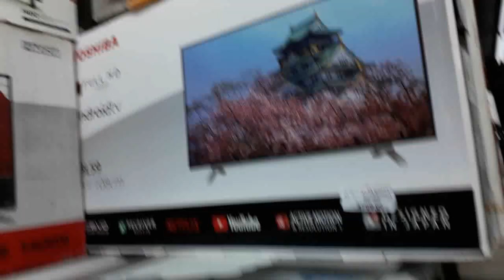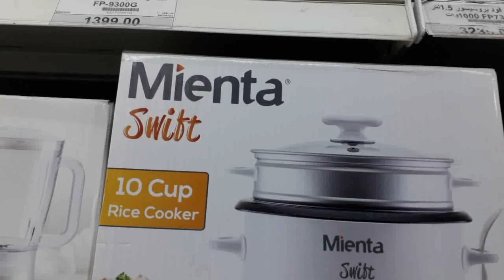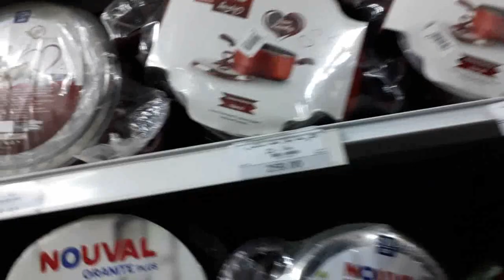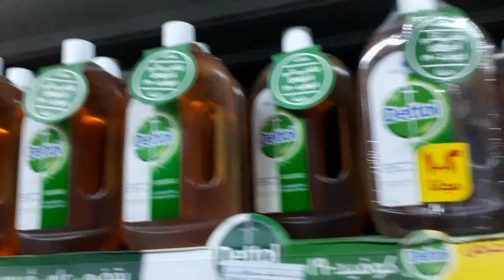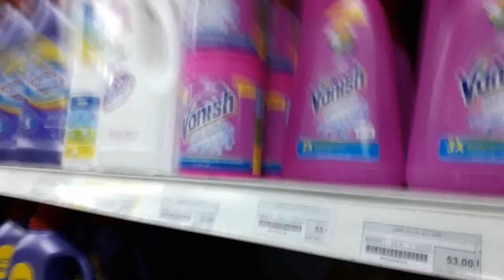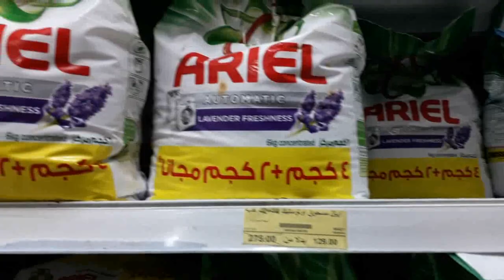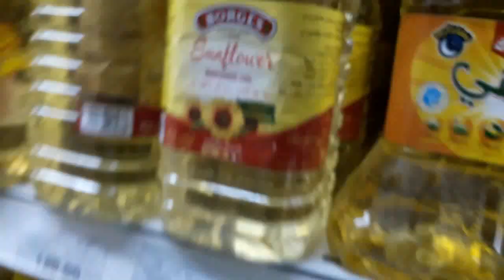جولة سريعة فى فتح الله الهانوفيل العجمى